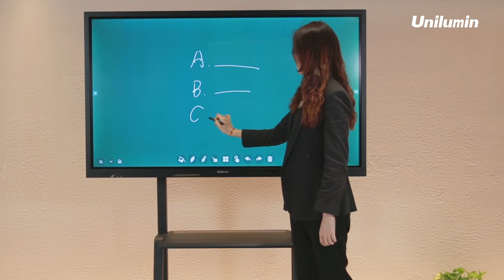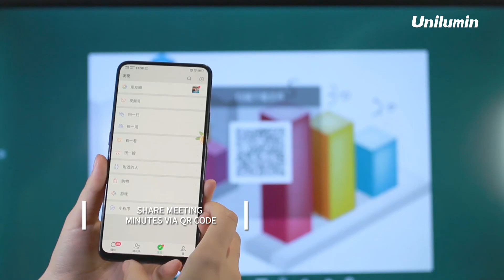Unilumin UA Series - Digital LCD Whiteboard - Main writing functions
Main writing functions of Unilumin UA series